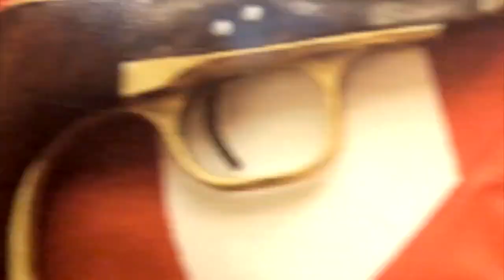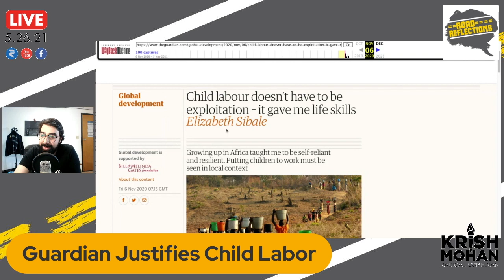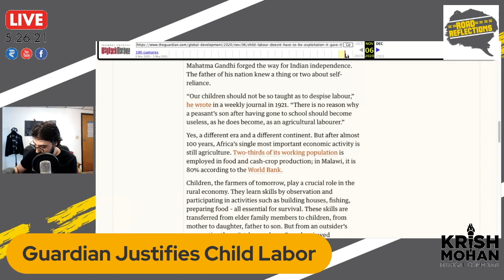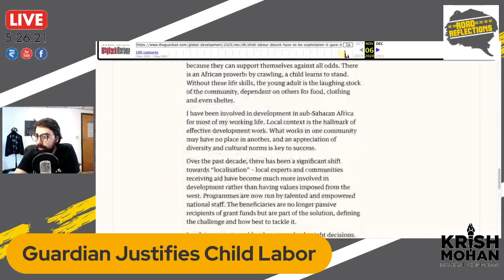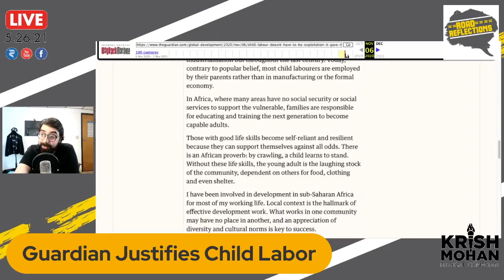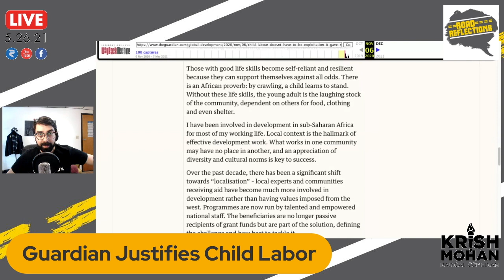The Guardian Justifies Child Labor [Road Reflection]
The Guardian published an article that justifies using Child Labor as a form of self reliance.